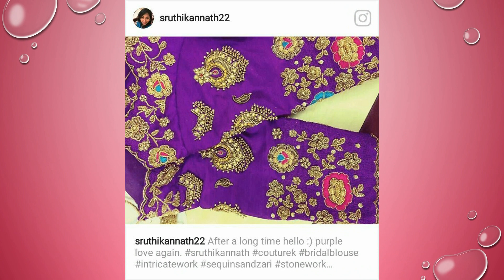Purple Maggam Work Blouse